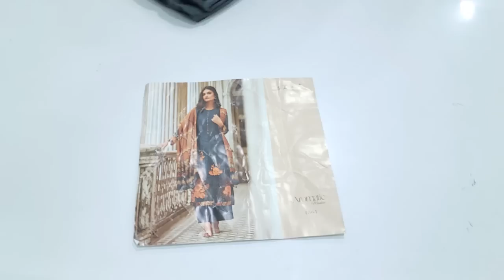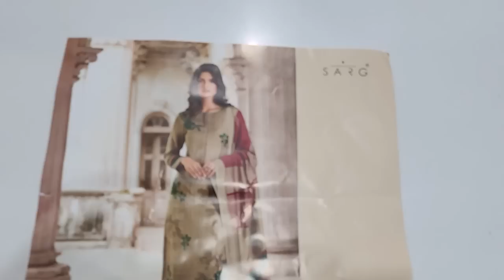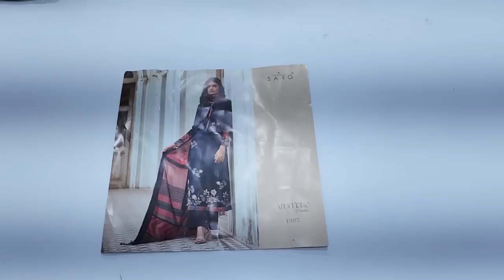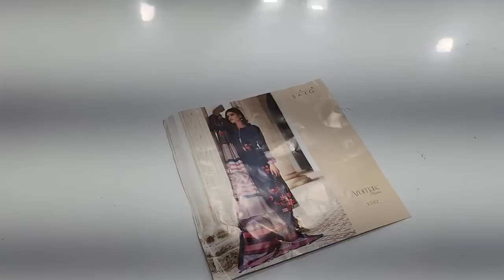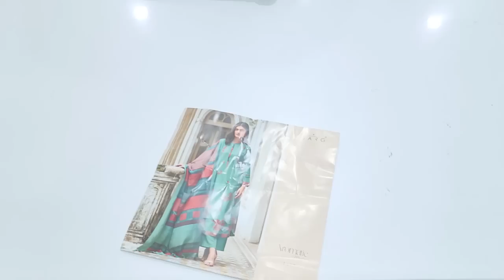branded 🌹🌹पार्टी वियर सूट or winter suits 🌹9050832256(7-11-22)